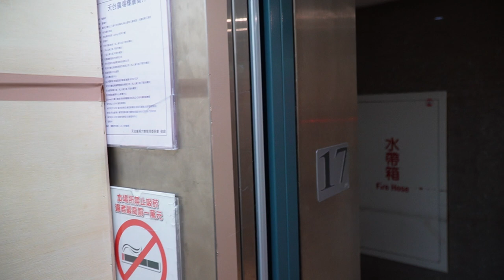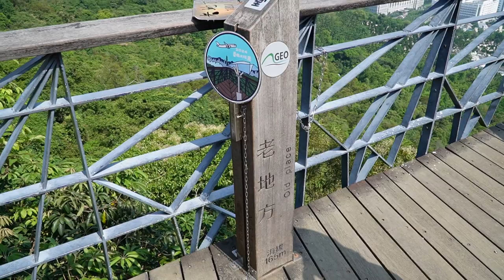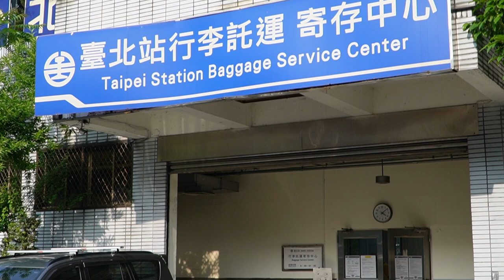Transportul în comun din TAIPEI! Trasee prin junglă și ceremonii militare în mijlocul orașului! 🇹🇼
Cod reducere 25% Nomad: CRISHNLYXE